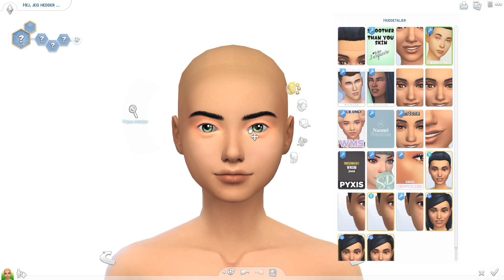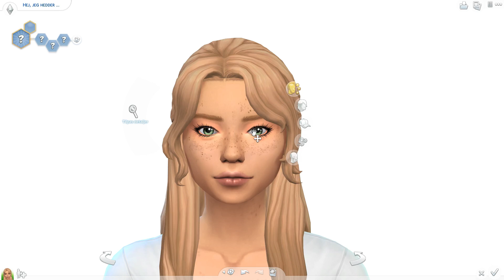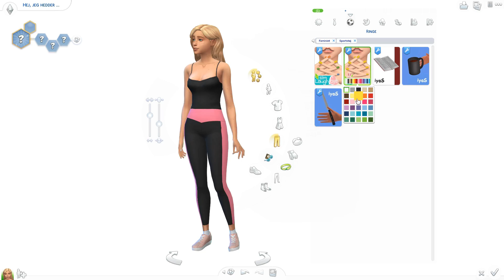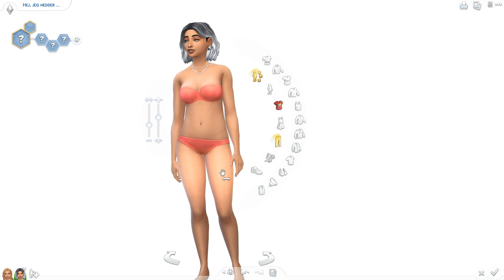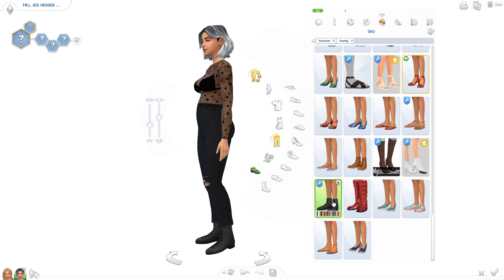OPPOSITE TWINS | The Sims 4 Create A Sim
💙 Hejsa velkommen til min kanal 💙

Hvis du har nogle ideer til fremtidige videoer kan du altid skrive dine ideer i kommentarfeltet.

Min kanal er en gaming kanal, de spil jeg spiller på kanalen er for det meste de spil jeg spiller meget i hverdagen.
Hovedsageligt vil jeg uploade videoer hvor jeg spiller spil som Star Stable Online eller The Sims 4.

-- Information --

🐴 Star Stable Online Navn: Kate Greatforest 🐴

🏡 EA Konto Navn: HariSimming 🏡

⭐ Jeg er en EA Game Changer ⭐

🎥 Optagelsesprogram: Bandicam 🎥

🖥️ Redigeringsprogram: Wondershare Filmora 🖥️

-- Links --